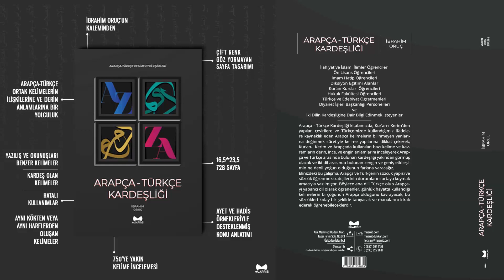1- Sesli Makale | İbrahim Oruç | Zahmet ve Rahmet Konusu | Arapça - Türkçe Kardeşliği Kitabı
Nisan Kumru'nun Seslendirmesiyle Sesli Makale